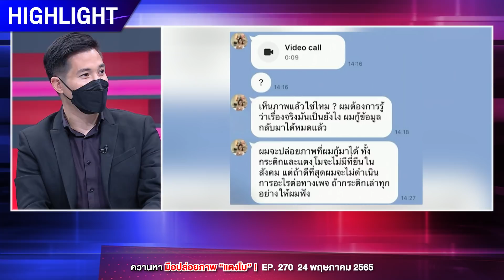ยังเป็นปริศนา! มือปล่อยภาพ-คลิป 'แตงโม' เชื่อฝีมือคนรู้รหัส : ช็อตเด็ด ถกไม่เถียง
ปล่อยภาพลับอย่างต่อเนื่อง สำหรับเฟซบุ๊ก Happy Melon official ซึ่งเป็นเพจที่มือปริศนารายหนึ่งโพสต์ภาพคนบนเรือและข้อความเกี่ยวกับนักแสดงสาว แตงโม นิดา และอีก 5 คนบนเรือ จนกลายเป็นประเด็นวิพากษ์วิจารณ์อย่างหนักในโซเชียล

นาย พงศกร มหาเปารยะ (แต๊งค์) เพื่อนสนิทของคุณแตงโม เปิดใจว่าบรรยากาศงานฌาปนกิจคุณแตงโมวันนี้ ถึงแม้ว่าเวลาจะผ่านถึง 3 เดือนแล้ว แต่เมื่อมาถึงจุดที่ต้องมาส่งน้องครั้งสุดท้ายนั้น ก็ทำให้ความรู้สึกโศกเศร้าและอาลัยกลับมาอีกครั้ง หลังจากนี้คงต้องมูฟออน และเชื่อว่าหากคนรักกันจริงก็ต้องมีวันที่ได้กลับมาเจอกันอีกครั้ง ถึงแม้ว่าจะเจอกับผู้ที่เกี่ยวข้องกับคดีซึ่งทำให้ตนอยากที่จะถามคำถามที่ยังคาใจ แต่วันนี้ตนให้เกียรติ์น้องด้วยการรำลึกถึงแต่สิ่งดี ๆ ของน้องเท่านั้น

ส่วนกรณีที่มีคนใช้บัญชีโซเชียลของคุณแตงโม คุณแต๊งค์มองว่าในตอนแรกเป็นเพียงพวกปั่นกระแสเท่านั้น แต่เมื่อมีประเด็นใหม่เกี่ยวกับภาพลับ ตนจึงมองว่ากลายเป็นประเด็นที่น่าเป็นห่วงซึ่งต้องจับตาอย่างจริงจัง ส่วนตัวคิดว่าต้องเป็นคนใกล้ชิดที่มีรหัสในการเข้าบัญชีต่าง ๆ ของคุณแตงโม ต้องสืบว่าเป็นใคร แต่เผยในรายการว่าคนที่มีข้อมูลเหล่านั้นก็มีเพียงไม่กี่คน ไม่ต้องพูดชื่อก็รู้ว่าเป็นใคร

คุณแต๊งค์ยังให้ความเห็นว่า ผู้ที่โพสต์ไม่ได้มีส่วนช่วยอะไร นอกจากจะผิดวิธีการแล้ว ยังทำให้คุณแตงโมเสื่อมเสียอีกด้วย เพราะหากมีหลักฐานที่เป็นประโยชน์จริงก็คงเผยให้เห็นไปแล้ว แต่การกระทำเช่นนี้เหมือนเป็นการปั่นกระแสเพียงเท่านั้น เช่นการโทรหาคุณกระติกก็เสมือนการใช้วิธีขู่กรรโชก เป็นการแบล็คเมล์เพื่อให้คุณกระติกพูดความจริง คิดว่าผู้ที่ทำอาจมีส่วนได้ส่วนเสียกับคดีนี้ก็เป็นได้

ดร.ปริญญา หอมเอนก ผู้เชี่ยวชาญด้านความมั่นคงปลอดภัยไซเบอร์เเละระบบเทคโนโลยีสารสนเทศ ให้ข้อมูลที่น่าสนใจว่า จริง ๆ แล้ว iPhone มีชื่อเสียงเรื่องความเป็นส่วนตัว ซึ่งการแฮก iCloud นั้นทำได้ยากมาก ๆ โอกาสที่จะเป็นฝีมือของแฮกเกอร์นั้นต่ำ แทบจะยืนยันได้ 99.99% ว่ามาจากคนใกล้ชิดของคุณแตงโม โดยมีวิธีการง่าย ๆ คือการไปซื้อเครื่องใหม่ ขอซิมการ์ดใหม่ แค่รู้รหัสก็สามารถที่จะเข้าถึงข้อมูลได้ทุกอย่าง อีกกรณีคือหากคุณแตงโมมีอุปกรณ์หลายเครื่องที่ยังคง Login เข้าใช้งานอยู่ แค่เปิดเครื่องได้ ก็สามารถเข้าถึงข้อมูลที่เชื่อมถึงกันจากทุกเครื่อง

ด้านนาย อัจฉริยะ เรืองรัตนพงศ์ ประธานชมรมช่วยเหลือเหยื่ออาชญากรรม ออกมาโต้ในกรณีที่มีคนกล่าวหาว่าตนเป็นผู้โพสต์ภาพและคลิปต่าง ๆ ของคุณแตงโมบนโซเชียลว่า หากตนมีรหัสบัญชีต่าง ๆ ของคุณแตงโมจริง ตนคงมีวิธีการเผยออกมาที่ดีกว่านี้ แนะว่าให้นำโทรศัพท์เครื่องของคุณแตงโมให้ตำรวจไซเบอร์ตรวจสอบ ถ้าเป็นระบบแอนดรอยด์สามารถดูดข้อมูลได้ทั้งหมดโดยใช้เครื่องมือพิเศษของทางตำรวจ ส่วนผู้ที่มีรหัส iCloud นั้น ตนทราบมาจากคุณแม่ของคุณแตงโมว่ามีทั้งหมด 3 คน คือ คุณกระติก คุณแอนนา และใครอีกคนหนึ่ง ซึ่งเท็จจริงอย่างไรตนยังไม่ทราบ ส่วนคนที่ 4 ก็คือ ปอท. แสดงว่า ปอท. สามารถเข้าถึงข้อมูลได้ เมื่อดูดข้อมูลแล้ว ก็จะส่งต่อให้ทางตำรวจ และตำรวจก็จะส่งต่อให้ทางคุณแม่ของคุณแตงโม ดังนั้น ยืนยันว่าตนไม่มีส่วนเกี่ยวข้องกับการโพสต์ใด ๆ ทั้งสิ้น

นาย อัจฉริยะ กล่าวเพิ่มเติมว่า ในวันพฤหัสตนจะไปแจ้งความเอาผิดเพิ่ม ซึ่งหนึ่งในนั้นมีคนบนเรือ 1 คนแน่นอน ตอนนี้จับได้แล้วว่ามีการแก้ไขเวลาภาพถ่าย ซึ่งเวลาของภาพถ่ายที่สะพานพระราม 8 ตรงกับเวลาใน GPS ที่สะพานซังฮี้แทน ตนมีคลิปและภาพนิ่งจากพลเมืองดี เหลือเพียงตรวจสอบไทม์ไลน์เทียบกันว่าอันไหนจริงอันไหนเท็จ ถ้าตรวจสอบเรียบร้อยแล้ว ตนจะเป็นผู้กล่าวหาเองว่าใครเป็นคนทำร้ายคุณแตงโม